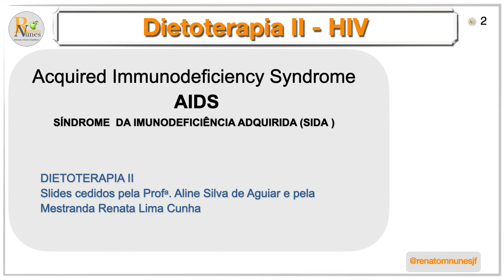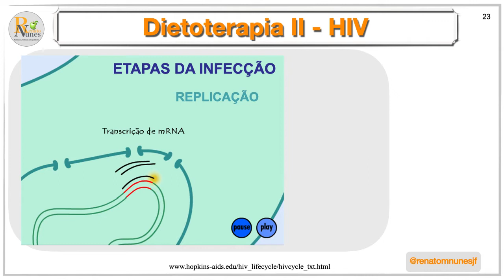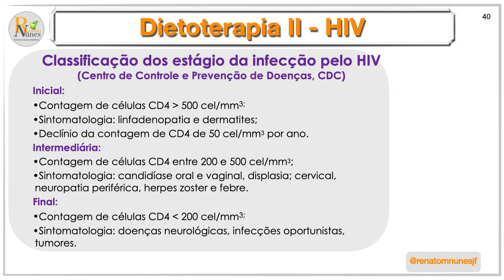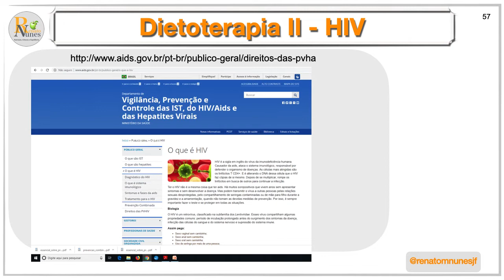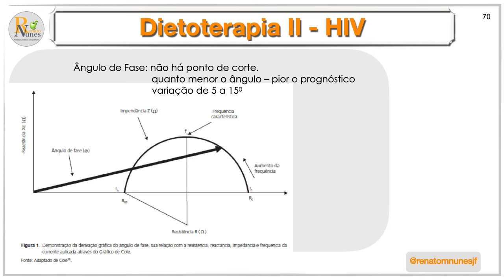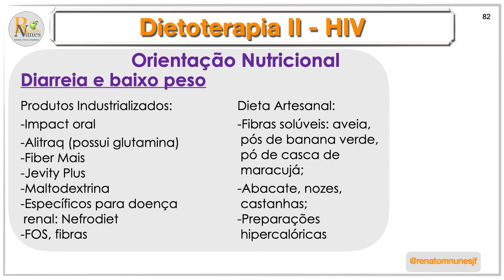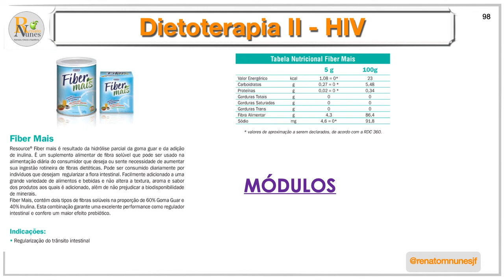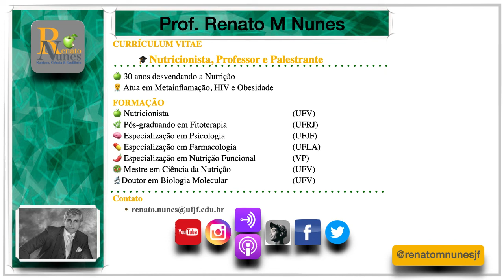Dietoterapia II - Síndrome da Imunodeficiência adquirida - HIV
Introdução à dietoterapia de pessoas que vivem com HIV